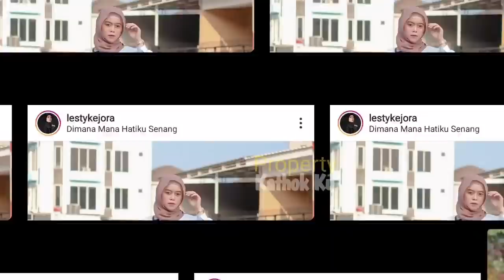MOMEN Aksi KEJAR2AN LESTY Billar, Saat TERCYDUK Berdua... SO SWEET!!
Jangan Lupa: _
Thankz!!..